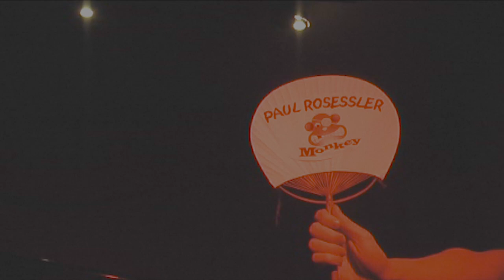Paul Roessler - The Arc and 122 Hours of Fear (Live at the Cocaine 02/23/2008)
Paul Roessler performs an intimate set at the Cocaine in Little Tokyo, Los Angeles.